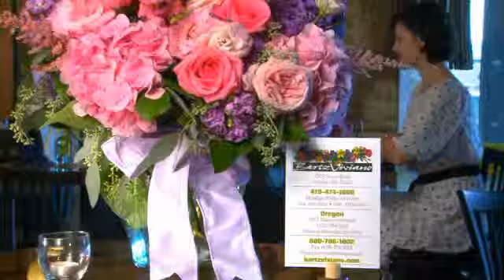Bartz Viviano - Sweetest Day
Seth Bolyard:

Cinematographer